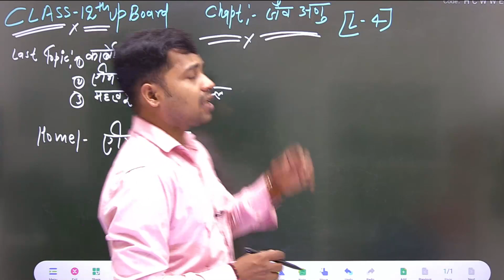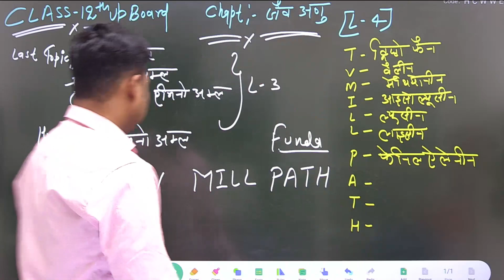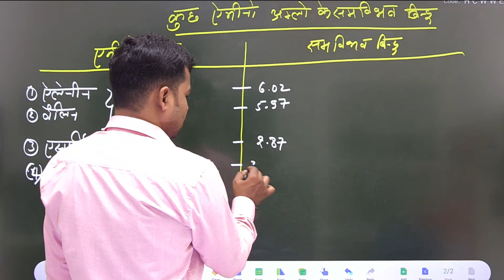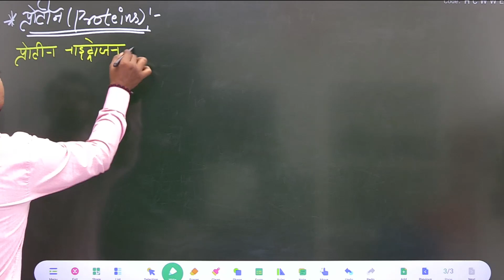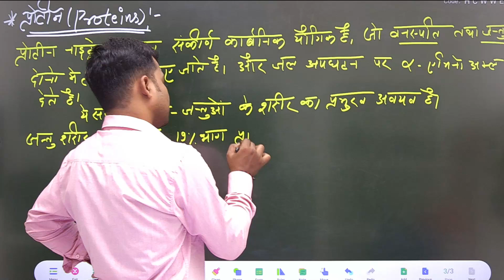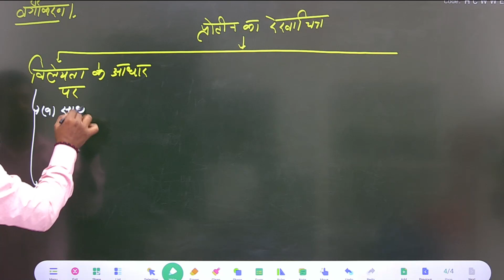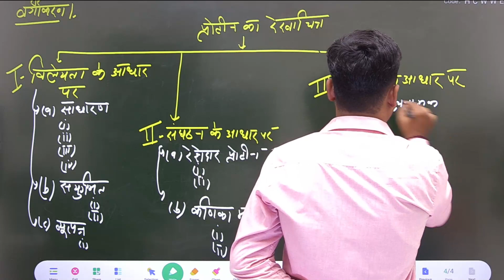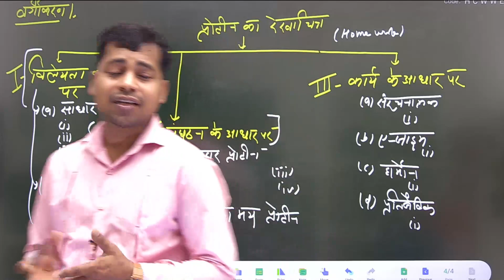biomolecule class 12 chemistry part 4 -जैव अणु explained in hindi by shubham classes